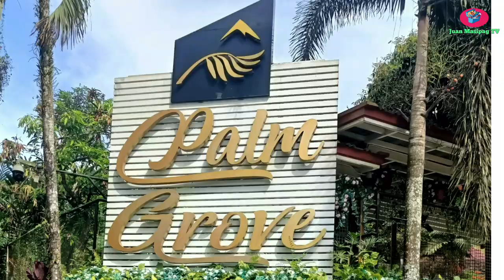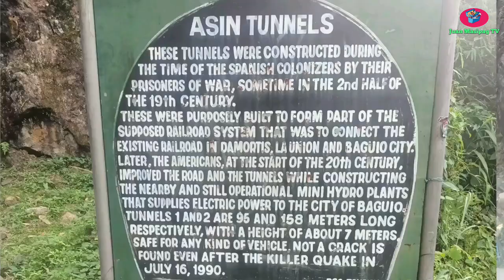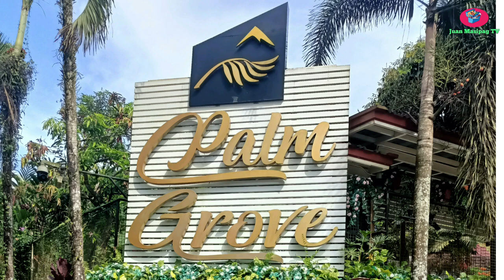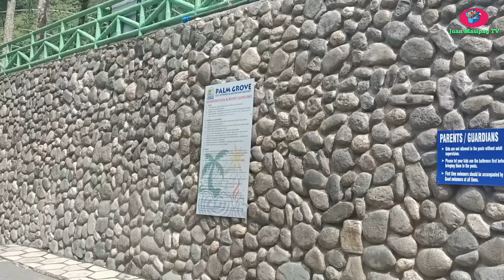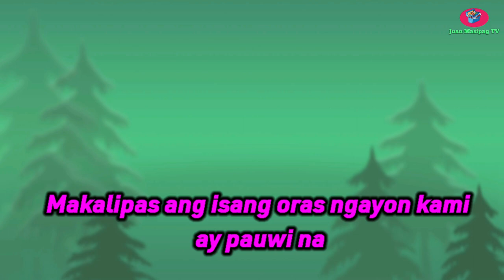Paglilibang at pamamasyal sa bayan ng Tuba, Benguet sa Palm Grove hot springs mountain resort